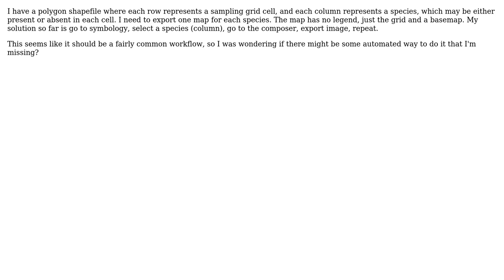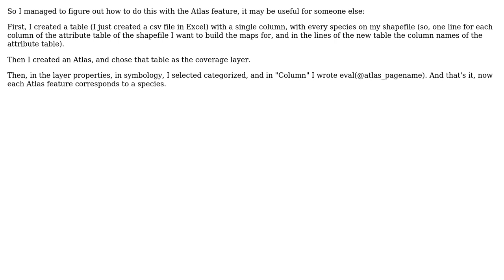GIS: QGIS - automatically export multiple maps varying only the symbology source column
With thanks & praise to God, and with thanks to the many people who have made this project possible! You are responsible for your own actions.